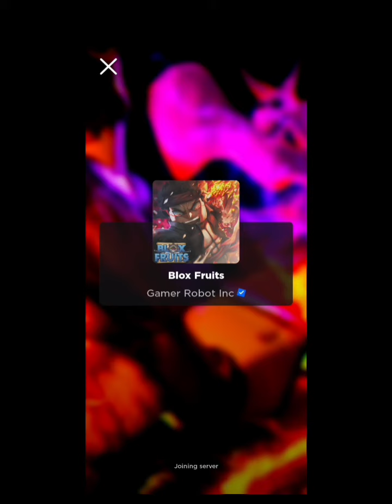Điện thoại xịn và lỏ trog blox frut kiểu